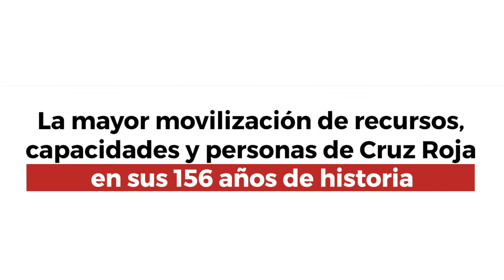La semana en 7 imágenes | Cruz Roja RESPONDE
Las semanas pasan y aquí seguimos. Apoyando a quienes más lo necesitan frente al COVID19.

Estas son las 7 imágenes destacadas de la semana.